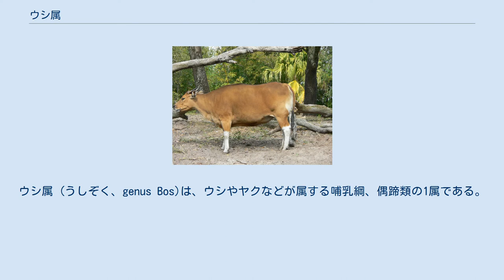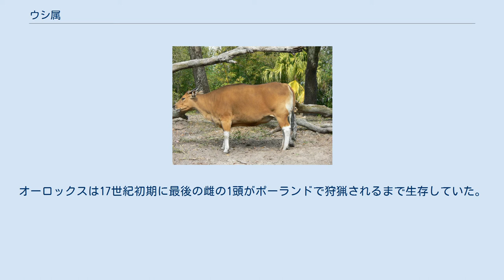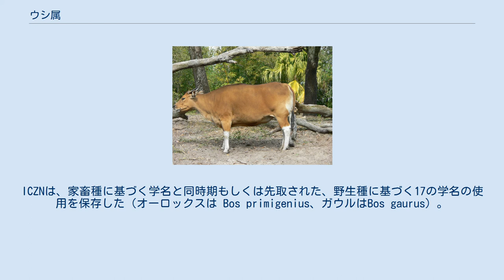ウシ属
ウシ属 (うしぞく、genus Bos)は、ウシやヤクなどが属する哺乳綱、偶蹄類の1属である。
本属は subgenus Bos、 subgenus Bibos、 subgenus Novibos、 subgenus Poephagus の4亜属に分けられる。
ただしこの分割には分類学上の議論がある。
5種が現存している。
但し家畜化した種を別種として扱えば7種となり、また本属と非常に近縁なバイソン属 genus Bison を含めて考えることもあり、そうすれば9種となる。
 現代のウシは絶滅したオーロックスに由来すると考えられている。
 学名はラテン語 bōs で、牛の意である。
 多くの種は草食動物であり、餌の植物を捻りとるための長い舌とそれを嚙み潰し摂取するための大きな歯を持つ。
また、反芻動物であり、植物を消化するための4つの胃を持つ。
 現在、13億頭のウシが飼育され、世界最多の哺乳類の一つである。
本属の動物はアフリカ、アジア、東西ヨーロッパ、一部では北アメリカ、南アメリカ、そしてオセアニアまで広く確認されている。
 生息環境はそれぞれの種によって草原、多雨林、湿地、サバンナ、そして温帯の森林と、広く亘っている。
 多くのウシ属の種は野生での寿命は18年から25年であり、飼育下では36年という記録がある。
懐胎期間は9-11か月で、春に1仔または種によって稀に2仔を出産する。
 多くの種は10頭から数百頭の群れで移動する。
群れの多くは、1頭の雄と残りすべての雌で構成される。
優位にあることは群れの中で最も重要である。
仔牛はいつも階層構造の中の母親の階級を受け継ぐ。
 一般に昼行性で、日中の温かい時間帯は休憩し、朝と夕方に活動する。
ヒトが群れの縄張りに侵入した地域では、夜行性に変わる。
中には水や餌を求めて渡りを行う種もいる。
 現代のウシ属の種は単一の先祖オーロックスから進化したと考えられている。
オーロックスは17世紀初期に最後の雌の1頭がポーランドで狩猟されるまで生存していた。
 2003年、動物命名法国際審議会 (ICZN) が野生種と家畜種の両方を含むウシ属の種の命名に関する長年の論争を解決した(Opinion 2027)。
ICZNは、家畜種に基づく学名と同時期もしくは先取された、野生種に基づく17の学名の使用を保存した（オーロックスは Bos primigenius、ガウルはBos gaurus）。
 ウシ（家畜牛）とガヤルが別種と考えられた場合、それぞれBos taurus と Bos frontalisと名付けられる。
しかし、野生種と同種だと考えられた場合、基準となる種は Bos primigenius と Bos gaurusとなる。